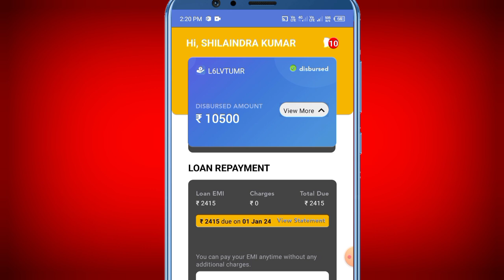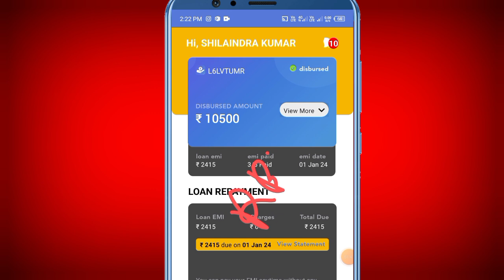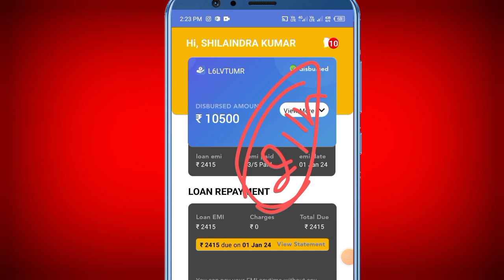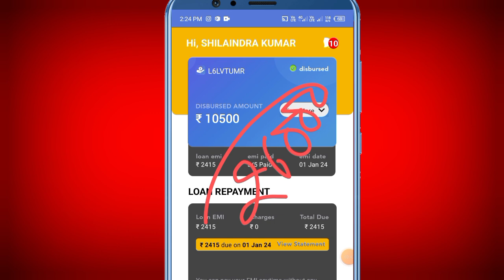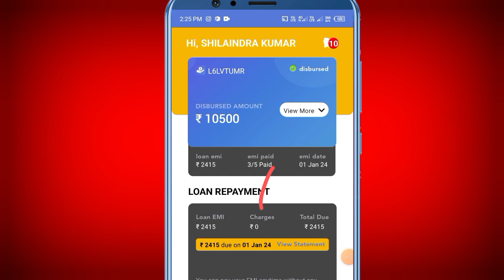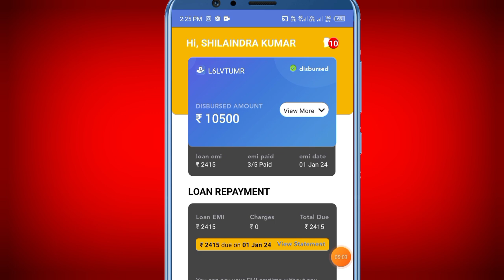instamoney Rs,10500 Loan amount approved || instamoney का लोन कितने दिन में आता है जान लो 100% Real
Instagram.com/shelendra8795

important notice.

Queries 💰
loan app